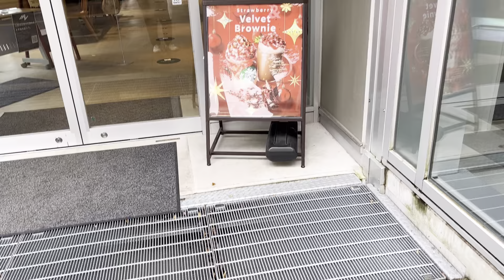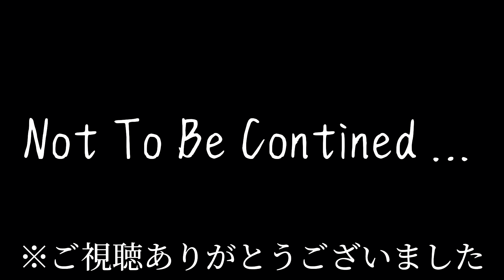元ミスド店員がスタバのドーナツを実食してガチレビューしてみた【スターバックス】【ミスタードーナツ】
3日連続ランチの動画やん
アフォガードじゃなくてアフォガートらしい。アフォか俺は。

高評価やコメントをしていただけると励みになります。